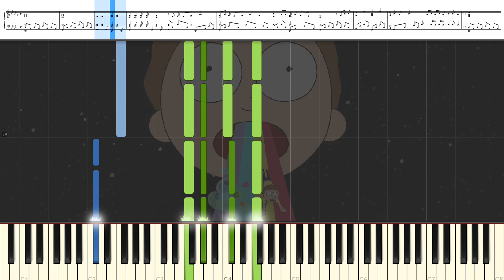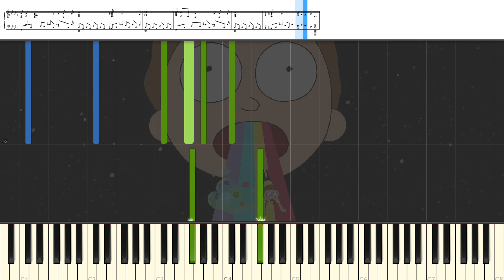Rick & Morty - Goodbye Moonmen [Piano Tutorial] (Synthesia)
Lyrics:

"The worlds can be one together
Cosmos without hatred
Stars like diamonds in your eyes
The ground can be space (space, space, space, space)
With feet marching towards a peaceful sky
All the Moonmen want things their way
But we make sure they see the sun
Goodbye, Moonmen
We say goodbye, Moonmen
Goodbye, Moonmen
Goodbye, Moonmen
Oh, goodbye

Cosmos without hatred
Diamond stars of cosmic light
Quasars shine through endless nights
And everything is one in the beauty
And now we say goodbye, Moonmen
Goodbye, Moonmen
Goodbye, Moonmen
Oh, goodbye

[Rick]
Shut the fuck up about Moonmen!"